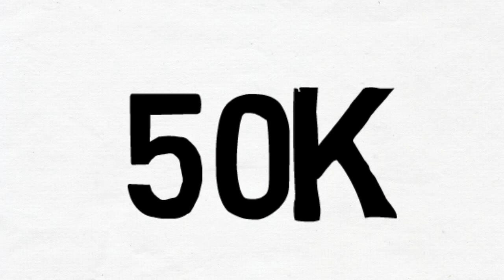سوپر کار بلوندی کیست؟ Who is supercar blondi?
سوپر کار بلوندی کیست؟
Who is supercar blondi?
در این ویدیو بر خلاف ویدیو های دیگر ما در مورد یکی از موفقترین انفلوئنسر شبکه های اجتماعی پرداخته ایم.  که تولید ویدیو و محتوا در مورد خودرو ها به یکی از موفقترین افراد مبدل شده است.